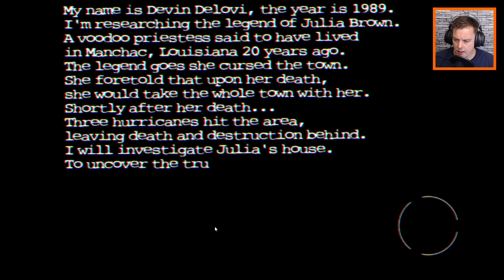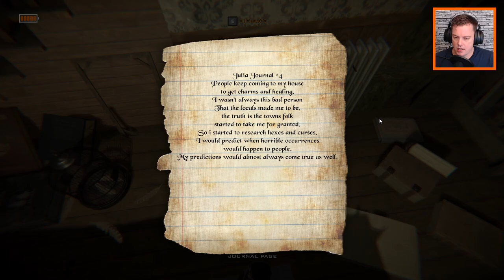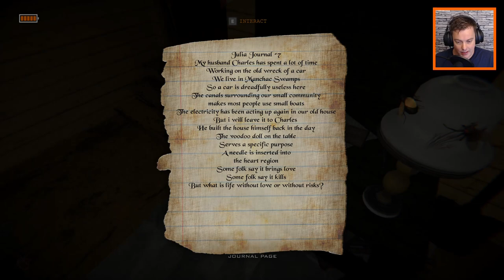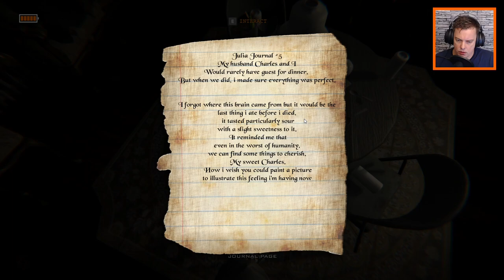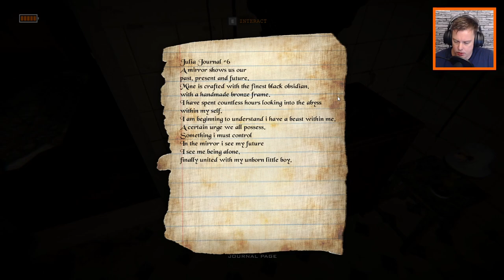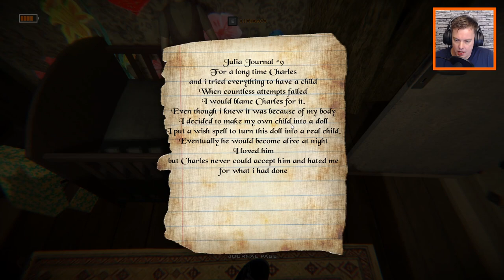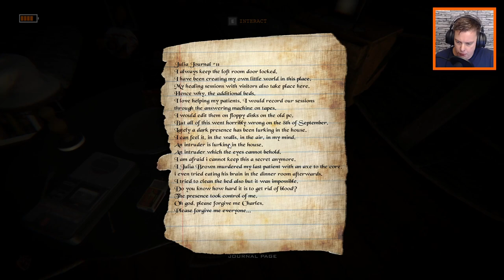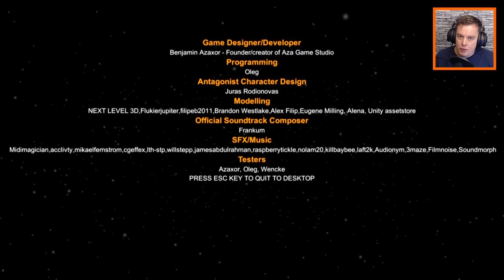Lets play Perdita - LETS DEFEAT MY FEAR OF DOLLS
lets play Perdita
Hey guys, my names is Wes and today we're playing "Perdita".

Perdita is a game about witches and dolls,
yes... dolls. I have to overcome my fear about dolls...

So, a witch together with her dolls in a abandoned house...
What could go wrong? Let's find out.

Perdita is an atmospheric story rich first person horror game, with focus on dynamic paranormal events, as well as traditional investigation methods.
You are investigating the legend of voodoo priestess Julia Brown and her husband at their old house at Manchac Swamps, Louisiana. the year is 1989. 20 years ago Julia died cursing the whole town, after her death, three hurricanes hit the area. Leaving death and destruction behind.

The game is based upon a urban legend.

emailjustwes (at) gmail (dot) com

* a tip is not necessary, but is greatly appreciated. All tips will go to my channel so I can infest in hardware and games.